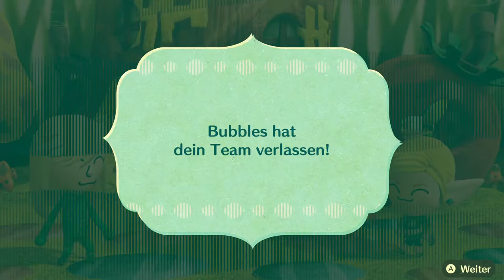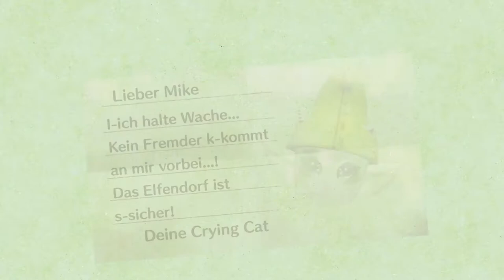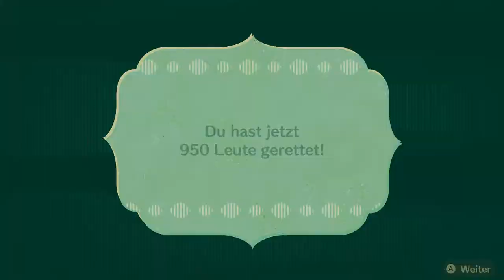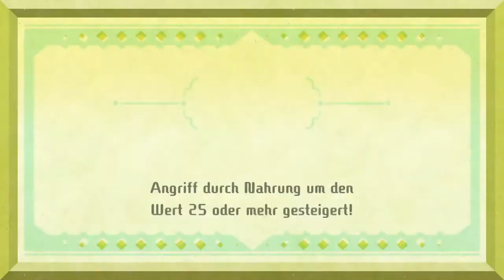Miitopia #35 | Der Flammbergpfad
DAS KANN DOCH NICHT DEREN ERNST SEIN.

 🎮Spiel: Miitopia
⌨Plattform: Switch
 ❔Genre: RPG